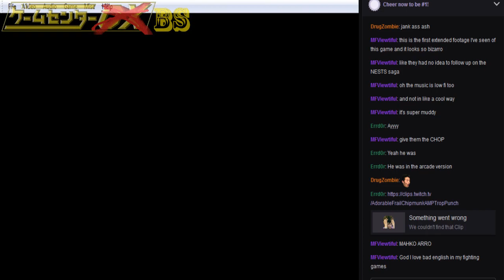Short-Play - The King of Fighters 2003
Jokes on you I'm actually decent at this game!